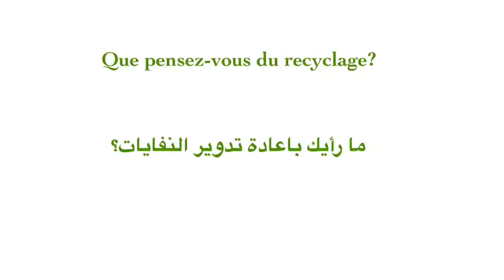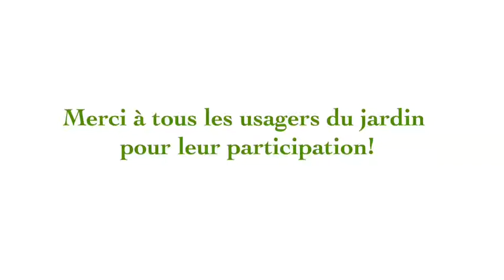Alya Public Opinion about recycling at Sioufi Garden